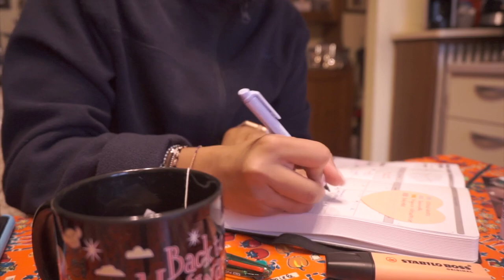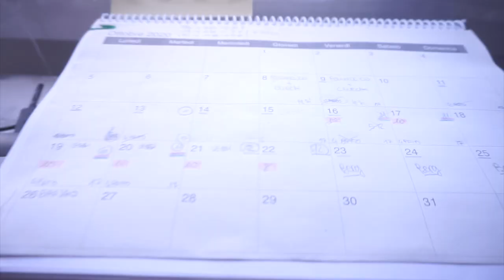🍂FALL MORNING ROUTINE: PLANNING, PRODUCTIVE, WOURKOUT | Nurse Student💉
Hola, eccomi tornata con il video sulla mia routine mattutina. Avere una routine è molto importante, per fissare obiettivi e dare il 100% ogni giorno.

A presto,
Carol Ann
WHO I AM ♡:
♡Name: Carol Ann
♡Date of Birth: June 9, 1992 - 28 years old
♡Profession: Nursing Student in the making
♡Home Town: Milan, Italy
♡Nationality: Filipina/Italian